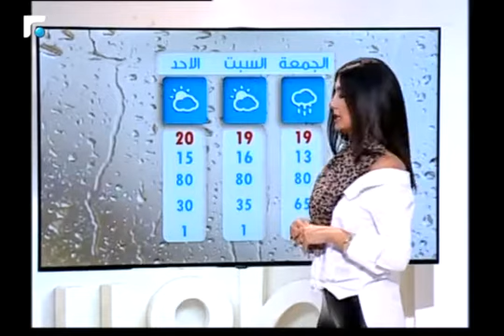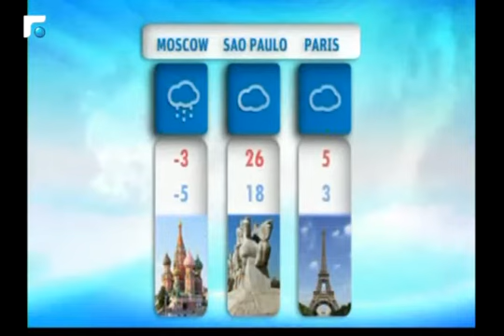نشرة الطقس 01/12/2016